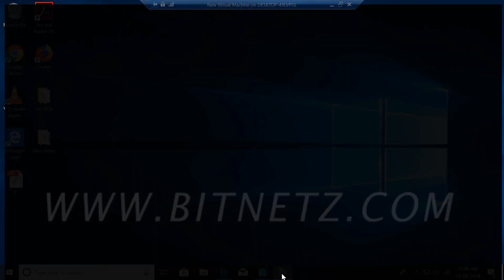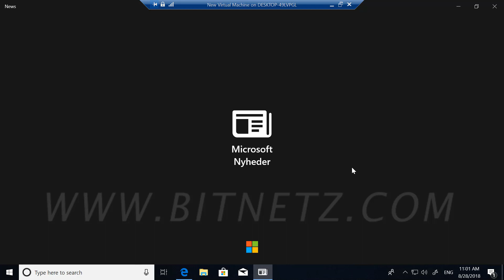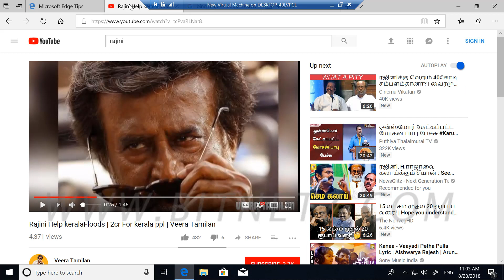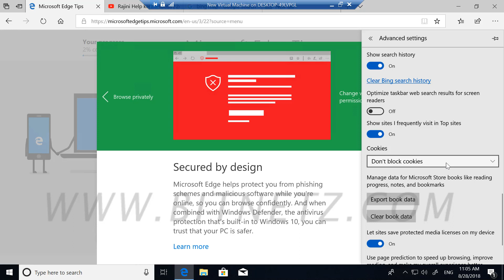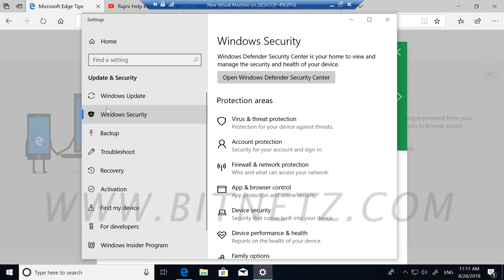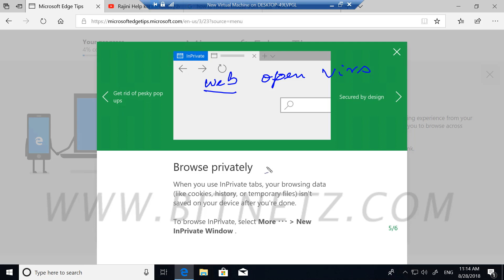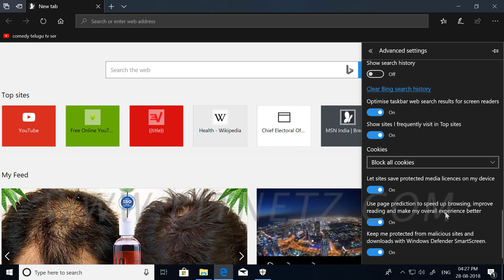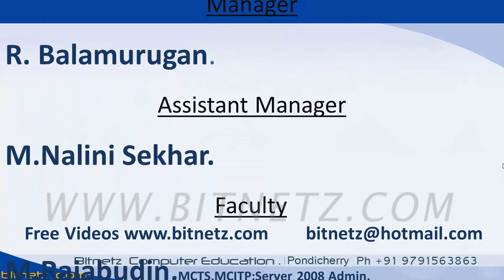078 Windows 10 Edge Browser - 9 Tamil